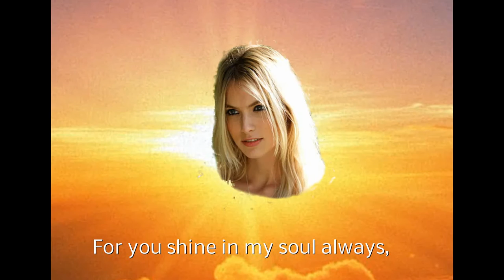Maria Bieşu - De ce nu-mi vii ( Why Don't You Come -English translation)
Versuri (Lyrics) - Mihai Eminescu
English version by Corneliu M. Popescu